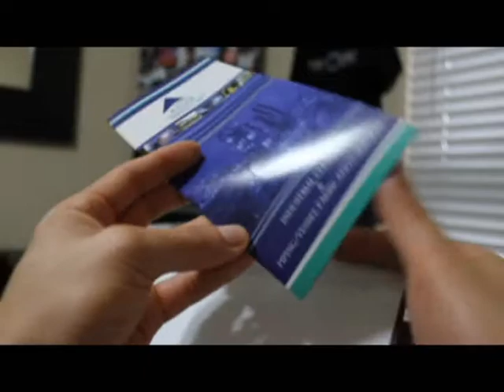Envelope Printing | Neil Jou Productions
Professional envelope printing enhances and reinforces your brand image and greatly increases the chance that your customer will read what’s inside. We offered envelopes that are printed or stamped and a variety of envelope sizes.

Neil Jou Productions, Inc.